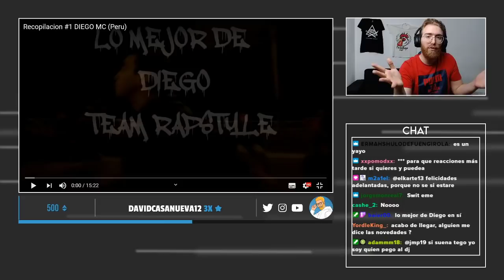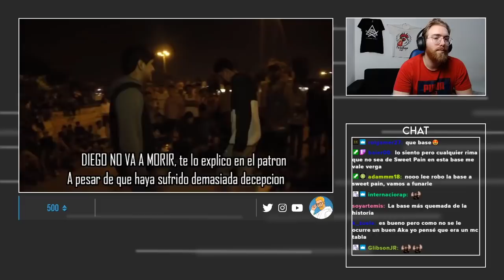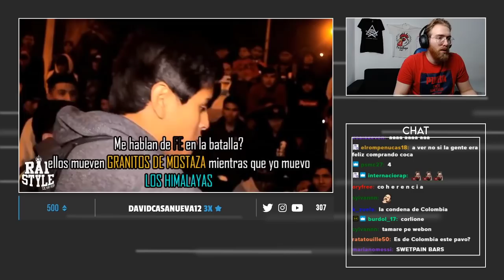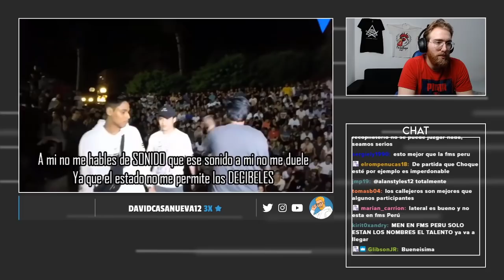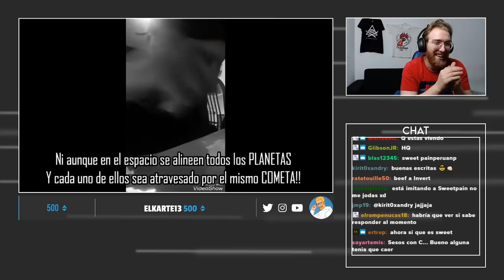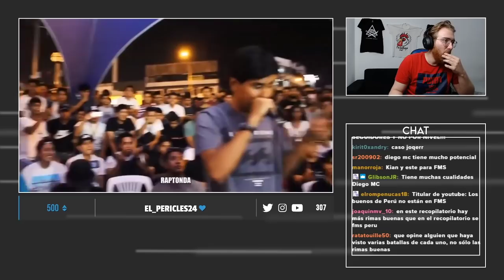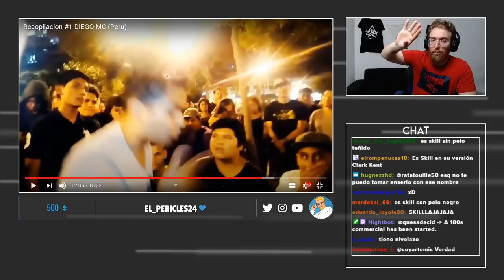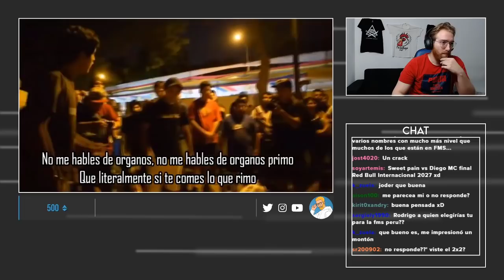¿DIEGO MC MERECE ESTAR EN FMS PERÚ? | Lo mejor de Diego MC